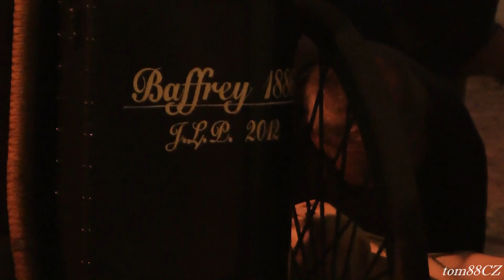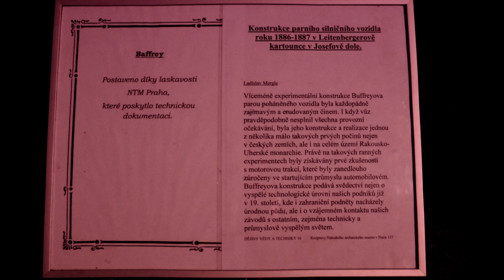Parní vůz Baffrey a drezína Tatra T15/30 Pražská muzejní noc NTM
Video vzniklo při akci Pražská muzejní noc 2013 v prostoru Národního technické muzea.

Přepis textu z konce videa:

Ladislav Mergle

Víceméně experimentální konstrukce Buffreyova parou poháněného vozidla byla každopádně zajímavým a erudovaným činem. I když vůz pravděpodobně nesplnil všechna provozní očekávání, byla jeho konstrukce a realizace jednou z několika málo takových prvých počinů nejen v českých zemích, ale i na celém území Rakousko-Uherské monarchie. Právě na takových ranných experimentech byly získávány prvé zkušenosti s motorovou trakcí, které byly zanedlouho zúročeny ve startujícím průmyslu atomobilovém. Buffreyova konstrukce podává svědectví nejen o vyspělé technologické úrovni našich podniků již v 19. Století, kde i zahraniční podněty nacházely úrodnou půdu, ale i o vzájemném kontaktu našich závodů s ostatním, zejména technicky a průmyslově vyspělým světem.

DĚJINY VEDY A TECHNIKY 16  Rozpravy Národního technického muzea v Praze 137